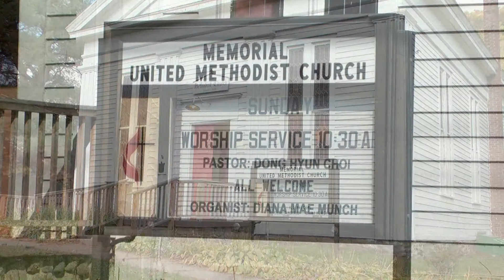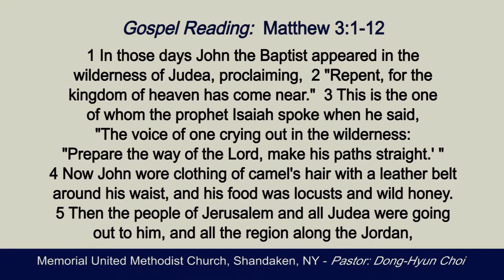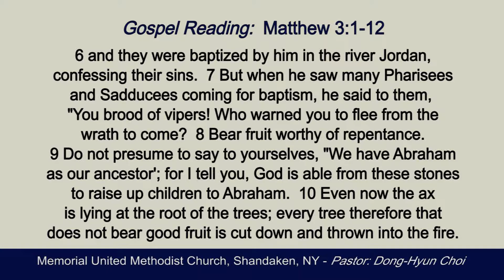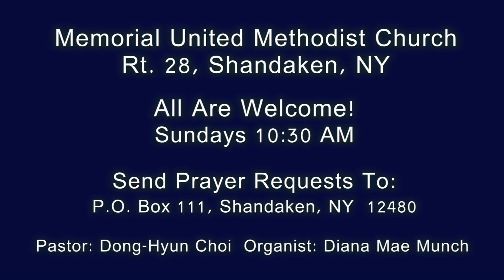Mem UM Church 12-08-13 Shandaken, NY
Memorial United Methodist Church Service 12-08-13
Please join us Sundays at 10:30am, Rt. 28, Shandaken, NY
All are welcome!  Pastor: Dong-Hyun Choi